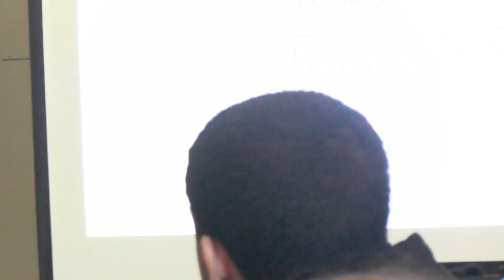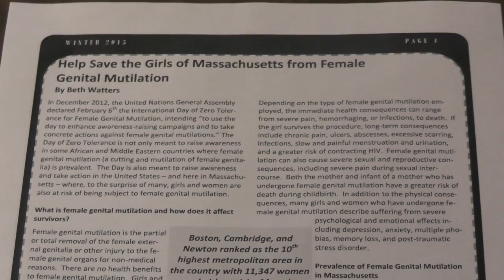YWCA of Central Massachusetts International Women's Day